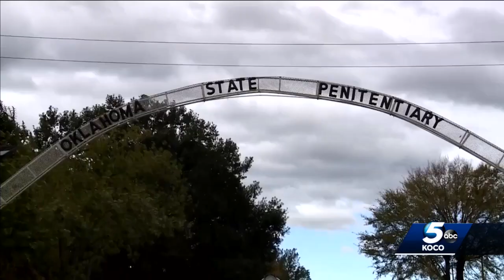Final preparations set as Oklahoma death penalty trial goes to court